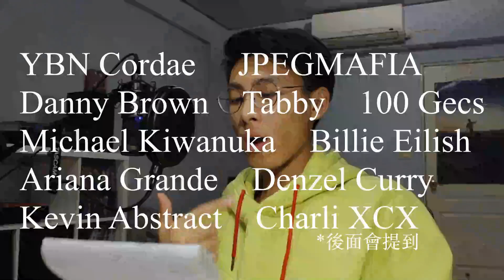TOP 10 ALBUMS 2019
一年又結束了 大家還是跟去年一樣失敗嗎

值得 Check Out:

YBN Cordae, JPEGMAFIA, Danny Brown, Tabby, 100 gecs, Billie Eilish, Ariana Grande, Denzel Curry, Michael Kiwanuka, Kevin Abstract, Charli XCX

Honorable Mentions:

Beyoncé - HOMECOMING: THE LIVE ALBUM
black midi - Schlagenheim
Blu & Oh No - A Long Red Hot Los Angeles Summer Night
BROCKHAMPTON - GINGER
Daphni - Sizzling EP
Flying Lotus - Flamagra
Lana Del Rey - Norman Fucking Rockwell
Lizzo - Cuz I Love You
Malibu Ken - Malibu Ken
Marquis Hill - Modern Flows, Vol.2
PUP - Morbid Stuff
Quelle Chris - Guns
Swans - Leaving Meaning.
Theon Cross - Fyah
Thom Yorke - ANIMA
Tropical Fuck Storm - Braindrops

10. Freddie Gibbs & Madlib - Bandana

9. Richard Dawson - 2020

8. Moodymann - Sinner: KDJ-48

7. Liturgy - H.A.Q.Q

6. Xiu Xiu - Girl With Basket Of Fruit

5. Little Simz - GREY Area

4. slowthai - Nothing Great About Britain

3. Helado Negro - This Is How You Smile

2. The Comet Is Coming - Trust In The Lifeforce Of The Deep Mystery

1. Tyler, The Creator - IGOR